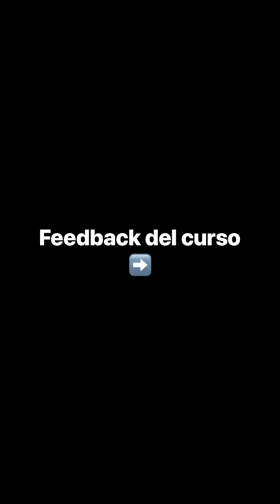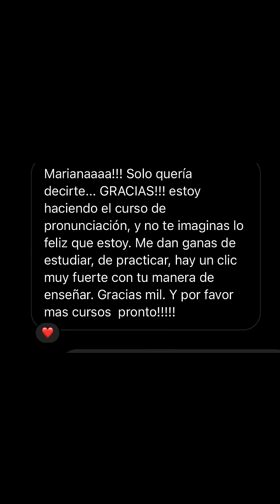Curso de Pronunciación En Inglés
Precio - $29.90 (dólares 🇺🇸)

Acceso - 1 año

Nivel - todos los niveles

Modalidad - online; las lecciones están grabadas y subidas a ins plataforma online y se pueden hacer en cualquier momento y cuando mejor te venga.

Acento - aprenderemos la pronunciación del inglés americano.

Compatibilidad - es compatible con todos los dispositivos.

Y si tienes cualquier duda, envíame un mensaje privado.

Have fun!
Mariana